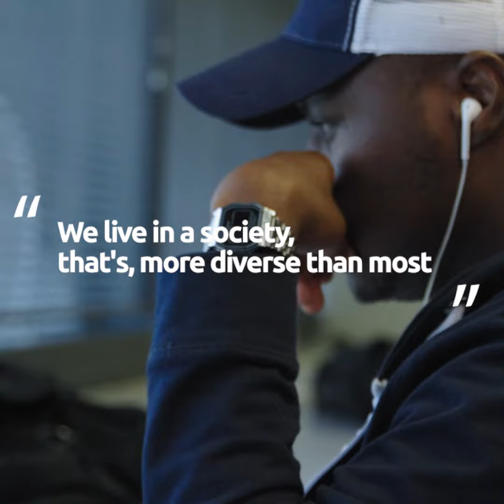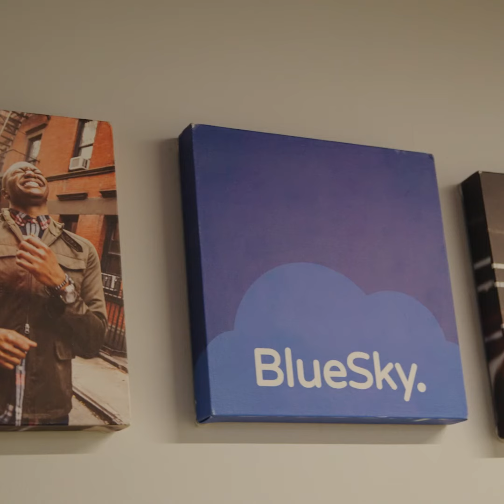BlueSky celebrates our 6th birthday today.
BlueSky turns 6!